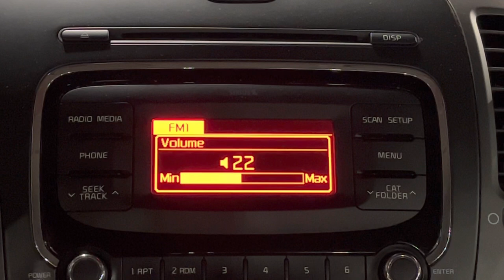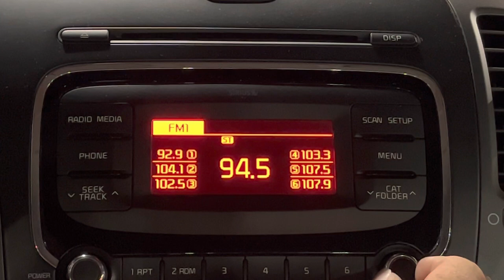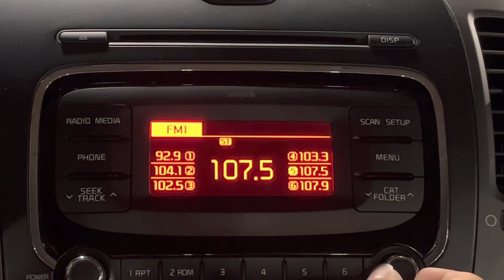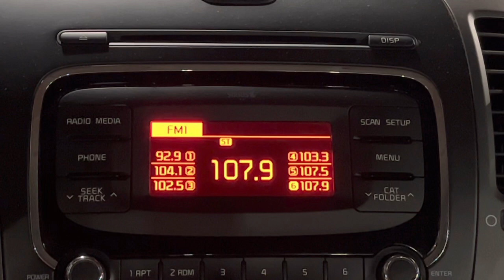Newnan, Georgia FM Bandscan - April 30, 2023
88.1-WJSP-FM/Warm Springs
88.5-WRAS/Atlanta
88.7-(Faintly) WEYY/Tallapoosa
88.9-WKEU-FM/The Rock
89.1-WKNG-FM/Heflin, AL
89.3-WRFG/Atlanta
89.5-WYFK/Columbus
89.7-Cross between W209CD/Atlanta and possibly WYBK/Chattanooga
90.1-WABE/Atlanta
90.5-(Very faintly) WSMC-FM/Collegedale, TN
90.7-WUWG/Carrollton
90.9-(Very faintly) WOAK/La Grange
91.1-WREK/Atlanta
91.3-WJTG/Fort Valley
91.7-WMVW/Peachtree City
91.9-WCLK/Atlanta
92.1-WBTR-FM/Carrollton
92.3-W222AF/Marietta (relays WAKL-HD2)
92.5-WEKS/Zebulon
92.9-WZGC/Atlanta
93.3-WVFJ-FM/Greenville
93.7-W229CI/Tallapoosa (relays WKNG-AM 1060)
94.1-WSTR/Smyrna
94.5-WFDR-FM/Woodbury
94.9-WUBL/Atlanta
95.3-Might be WMJB/Valley, AL
95.5-WSBB-FM/Doraville
96.1-WWPW/Atlanta
96.7-WBZW/Union City
97.1-WSRV/Gainesville
97.3-W274CJ/Manchester (relays WFDR-AM 1370)
97.5-WUMJ/Fayetteville
98.1-WMGP/Hogansville
98.5-WSB-FM/Atlanta
98.9-WWGA/Tallapoosa
99.1-WQEE-LP/Newnan
99.3-WCON-FM/Cornelia
99.7-WWWQ/Atlanta
100.5-WNNX/College Park
100.9-(Faintly) WCJM-FM/West Point
101.1-WTGA-FM/Thomaston
101.5-WKHX/Marietta
102.3-WELR-FM/Roanoke, AL
102.5-WPZE/Mableton
102.7-WCKS/Fruithurst, AL
102.9-Cross between WVRK/Columbus and W275BK/Decatur
103.3-WVEE/Atlanta
104.1-WALR-FM/Palmetto
104.7-WFSH-FM/Athens
104.9-Dead carrier from W285FV/Newnan (relays WNEA-AM 1300)
105.3-WRDG/Bowdon
105.7-WBZY/Canton
105.9-WFAL/Milner
106.1-WNGC/Arcade
106.3-W292EW/Carrollton (relays WLBB-AM 1330)
106.7-WAKL/Gainesville
107.5-WAMJ/Roswell
107.9-WHTA/Hampton